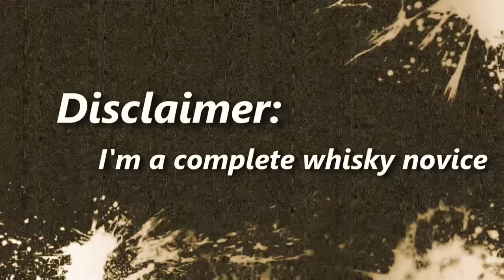Whisky Tasting №14 - Scotland - anCnoc 18 Year Old - Single Malt Scotch Whisky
anCnoc 18 Year Old Bottling Note
Introduced in the latter half of 2014, the 18 year old anCnoc single malt Scotch whisky from the Knockdhu distillery was matured in a combination of European oak ex-Sherry and American oak ex-bourbon casks. Following maturation, this handsome Highland whisky is bottled without chill-filtration or additional colours.

Tasting Note by The Chaps at Master of Malt

Nose: Unrefined sugar and satisfying raw honey with blood orange and satsuma segments.

Palate: Honey'd and spiced. Vanilla, lemon, gooseberry and fig rolls.

Finish: A long finish with warming Sherried spice.

£92.95

From Pour&Sip Tasting Notes

From Knockdhu distillery comes this well-aged 18-year-old single malt. Knockdhu whiskies are bottled under the anCnoc name (pronounced 'a-nock') because the owners felt that the distillery name was too similar to that of Speyside distillery Knockando. So, to avoid confusion, anCnoc was chosen for its single malts in 1993! The whisky is distilled in Knockdhu's originally-designed pot stills, giving the new make spirit a fruity, citrusy, honeyed flavour, likely very similar in style to the whisky produced by the distillery more than 100 years ago. Those base notes are then bolstered by 18 years in a combination of Spanish oak sherry casks and American oak bourbon barrels, bringing a wealth of spicy, chocolatey notes and tropical, sweeter flavours respectively.

Nose: Orange chocolate, dried pineapple, butterscotch, dry spices and fresh tobacco.

Palate: Spicier now, with woody cinnamon, stewed red fruit, lemon curd and a drizzle of caramel.

Finish: Spiced fudge, passion fruit cream and marmalade.

 - Whisky: anCnoc 18 Year Old 46%
 - Distillery/Brand: anCnoc
 - Style: Single Malt Scotch Whisky

Tasting Whiskies with Don. Learning how to taste and appreciate different whiskies.

Lights:
Neewer 5600K USB 66 LED
RaLeno Softbox 800W Studio Light 20"×28" E27 Socket 5500K

Beer photos by Don